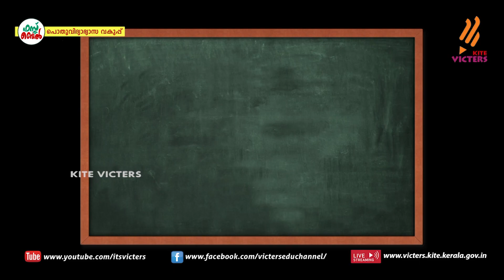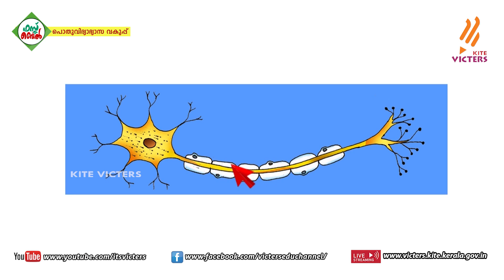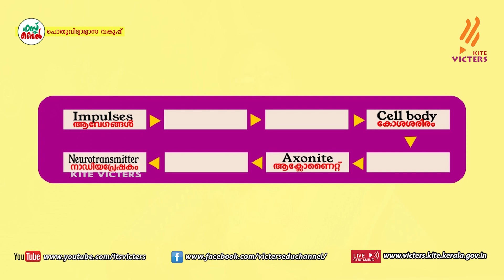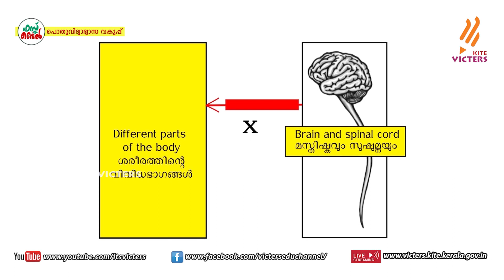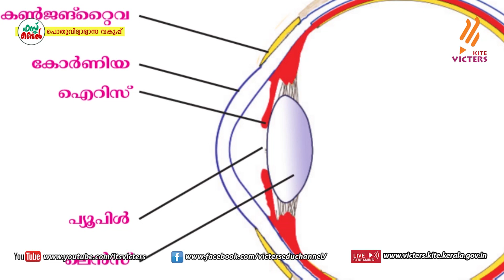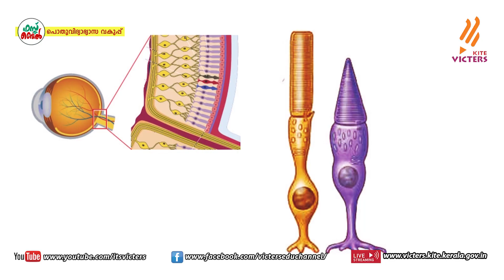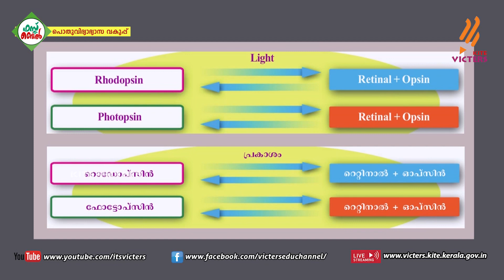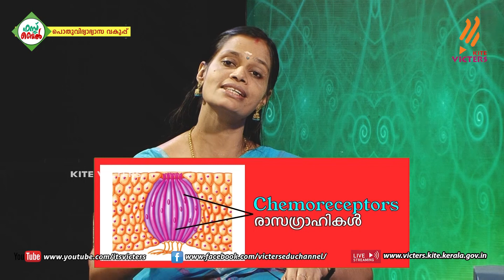KITE VICTERS STD 10 Biology Class 01 (First Bell-ഫസ്റ്റ് ബെല്‍) (Revision)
സംസ്ഥാനത്തെ സ്‌കൂൾ കുട്ടികൾക്ക് സാങ്കേതിക സൗകര്യങ്ങൾ പ്രയോജനപ്പെടുത്തിക്കൊണ്ടു കൈറ്റ് വിക്ടേഴ്സ് ചാനല്‍ സംപ്രേഷണം ചെയ്ത STD 10 Biology Class 01 (First Bell-ഫസ്റ്റ് ബെല്‍) (Revision) First Bell.more page’s face book Instagram you tube web @itsvicters